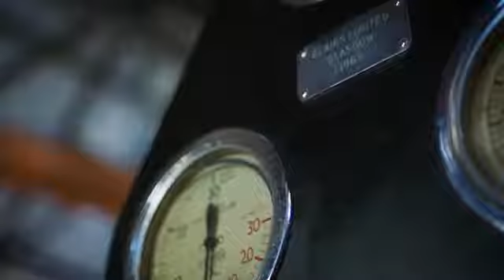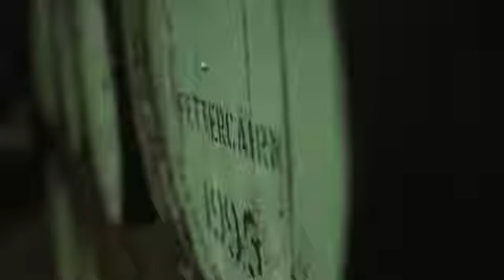Alister Austin - VCL Vintners - Business Documentary